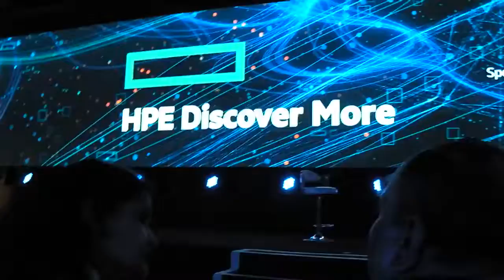Jonty & Sangakara Chat Show | JW Marriot Sahar Mumbai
Catch Mandira Bedi moderate the Chat Show with the cricketing stars Jonty Rhodes and Kumar Sangakara organised during the HPE Discover More 2019 Summit at JW Marriott Hotel, Sahar, Mumbai.

Hear some interesting Anecdotes and Leadership tips from the cricketing stars.

You will also find me asking a question to Sangakara on the 54th minute (54:43) :)

Video recorded by Baudhayan Lahiri using Sanyo VPC-CG20 Camcorder.